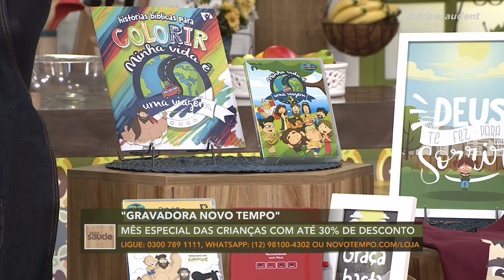Claramente: Vício em internet é caracterizado como doença - Parte 3 (15/10/21)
Muitas pessoas, inclusive crianças, estão viciadas em internet a ponto de que a Medicina agora classifica como doença este fato. O psiquiatra Cesar Vasconcellos vai explicar que sintomas caracterizam este novo tipo de dependência.

Exibido na TV Novo Tempo de segunda a sexta às 16:00.